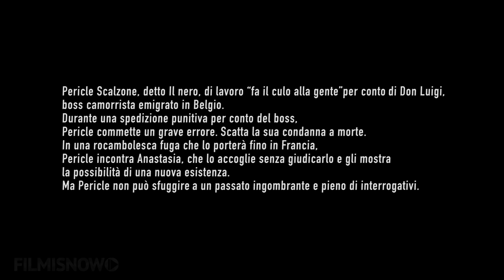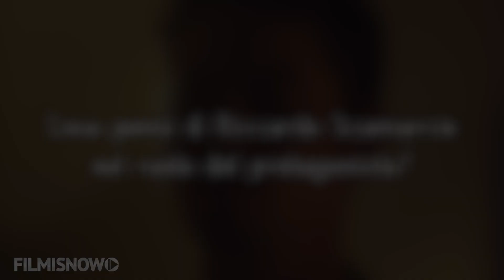Pericle Il Nero di Stefano Mordini | Prime Immagini del film [Cannes 2016] HD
Unico film italiano nel concorso di Un Certain Regard, Festival de Cannes 2016.
PERICLE IL NERO diretta da Stefano Mordini e con Riccardo Scamarcio, Marina Foïs, Gigio Morra, Valentina Acca

Pericle Scalzone, detto Il nero, di lavoro “fa il culo alla gente” per conto di Don Luigi, boss camorrista emigrato in Belgio. Durante una spedizione punitiva per conto del boss,  Pericle commette un grave errore. Scatta la sua condanna a morte. In una rocambolesca fuga che lo porterà fino in Francia, Pericle incontra Anastasia, che lo accoglie senza giudicarlo e gli mostra la possibilità di una nuova esistenza. Ma Pericle non può sfuggire a un passato ingombrante e pieno di interrogativi.